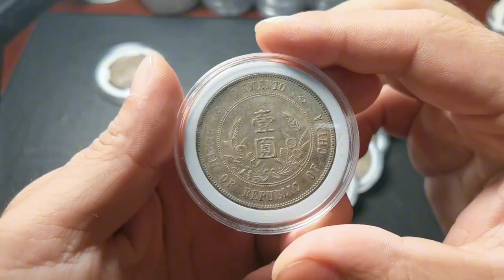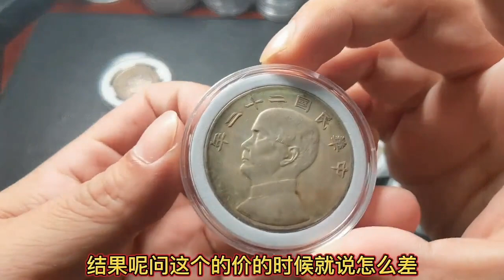去天津收三鸟银元，高速差点翻车，收藏真的有风险！